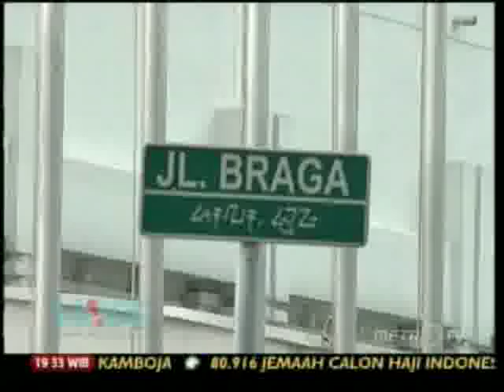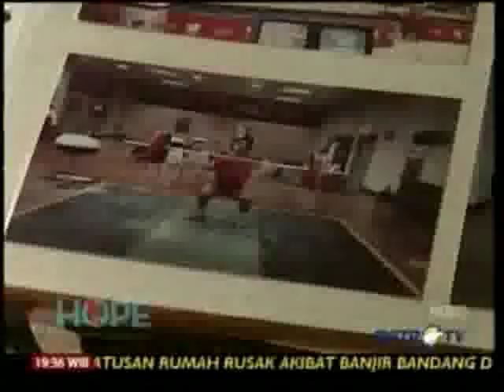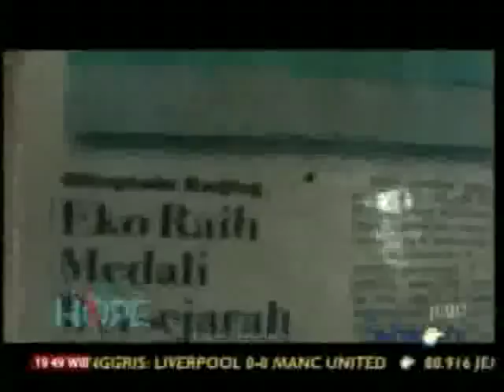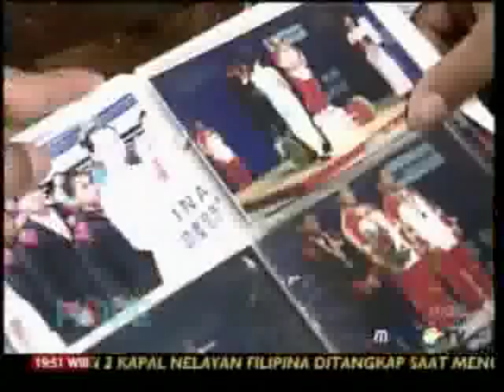iProud - Yon Haryono di Kick Andy 1.flv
Yon Haryono, pria kelahiran 6 Februari 1969 ini, dulunya adalah mantan  atlet di tahun 1980-an. Yon tertarik dunia angkat besi karena sosok almarhum Joko Buntoro, tetangganya.